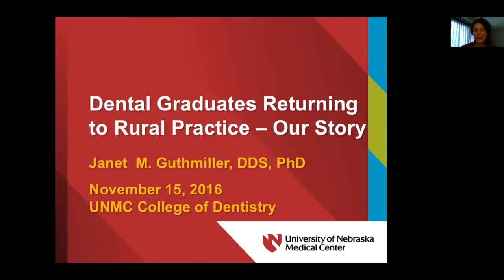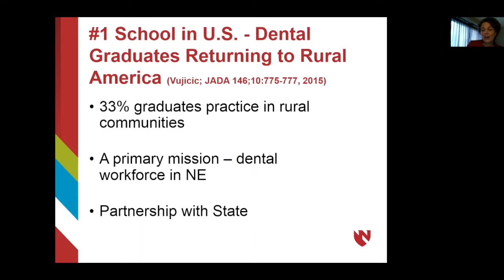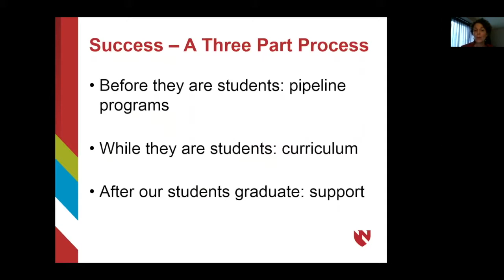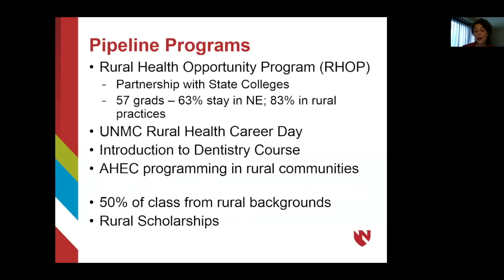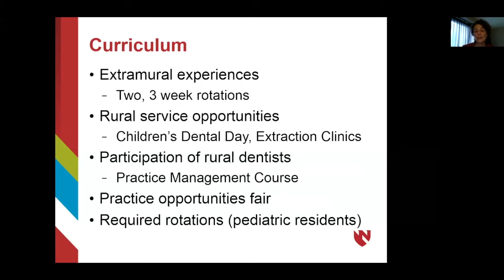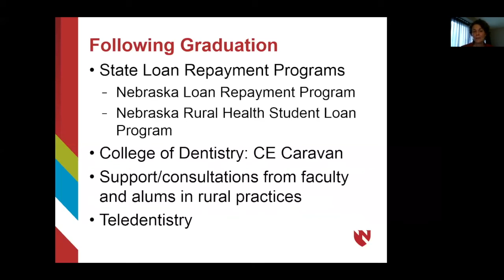2016 PCOH Workforce Summit: Presenter, Janet Guthmiller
The Role of a Dental School and State Government in Recruiting Dentists in Rural Areas